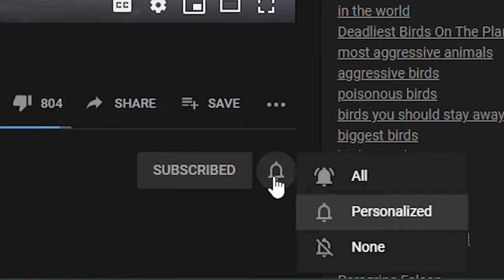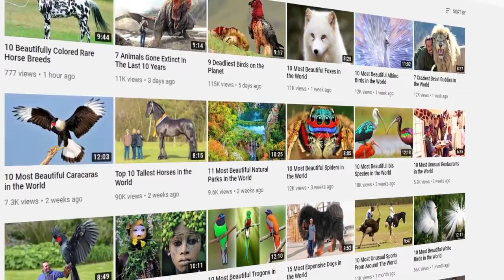most beautiful places on the planet